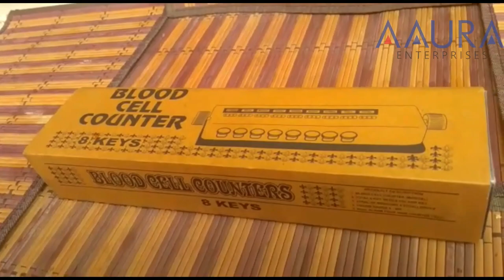Blood Cell Counter 8 Keys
Blood Cell Counter 8 Key
Strong Outer Shell
Contains 8 Keys & one Totalizer
Individually Packed in Rexin Box
Bell Alarm for 100th Counted Cell

8 Keys Blood Cell Counter is a heavy duty. It records up to 999 for each cell. It also has a totalizer that shows the sum of all five counters & supply with a protective case.

At one hundred increment of total record, the internal bell will sound. The reset knobs on both sides can clear all the numbers to zero. Figure range for each window (including the totalizer) is from 0 ~ 999.

Buyer is responsible for all applicable import duty & taxes within their respective country and are not included in our shipping and handling fees.